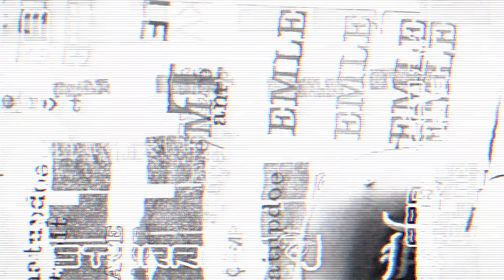xCALL_ME { o f f i c i a l a u d i o } starring Em-J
produced by Myke Wright remixed by Breezeomatic